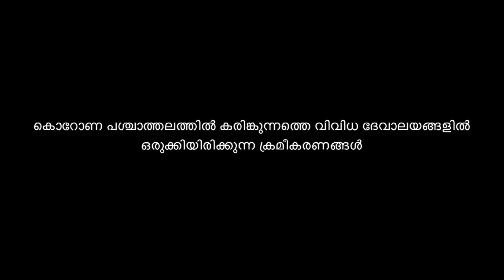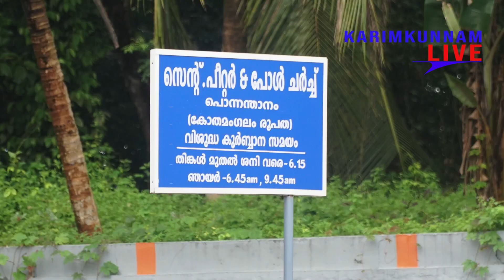കൊറോണ പ്രതിരോധത്തിന് കരിങ്കുന്നത്തെ ദേവാലയ ക്രമീകരണങ്ങൾ